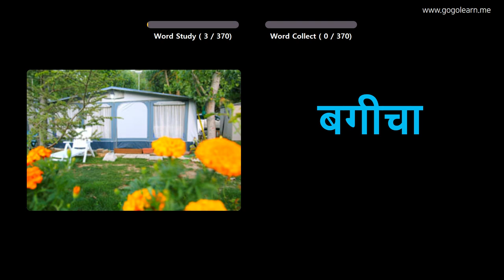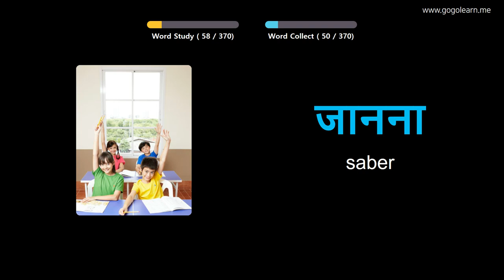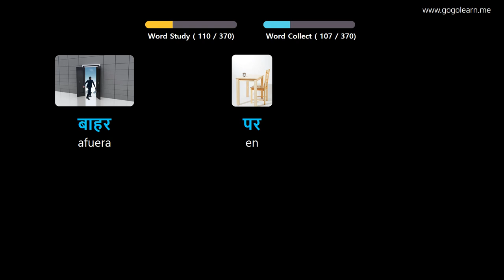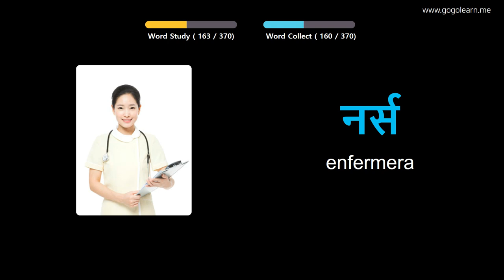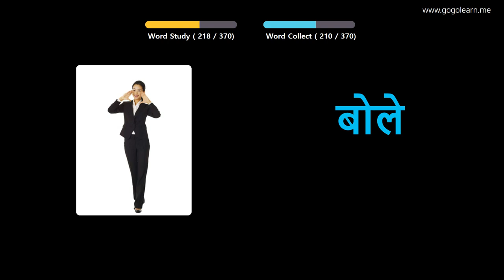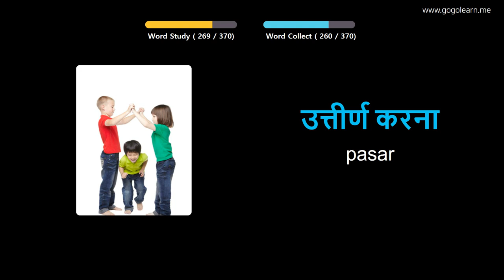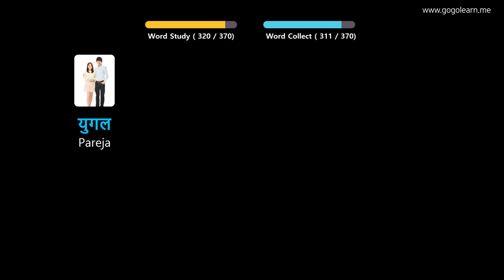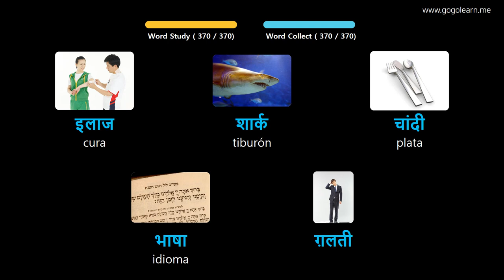Aprender Hindi A Través De Imágenes |Vocabulario Hindi Niños Básicos | Golearn